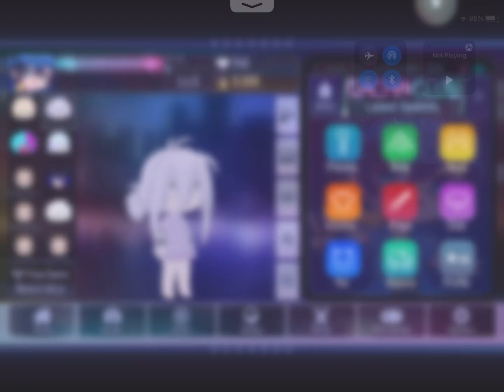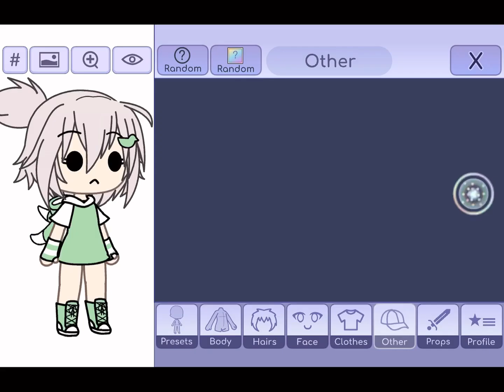How to make my OC for: scruffy nugget